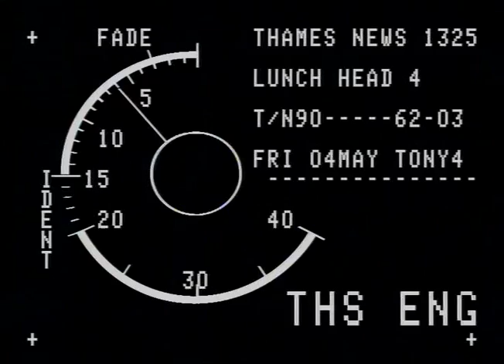TN-90-062-003.m4v | Thames News Archive Footage